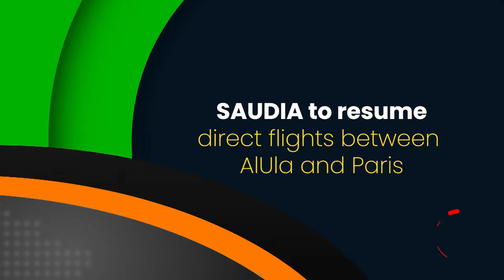Middle East Episode 513 (Nov 23, 2022)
- In this episode TravelTVMiddleeast.News focuses on:

- Azerbaijan Tourism board witnesses quick recovery from the GCC market
- SAUDIA to resume direct flights between AlUla and Paris
- IHG Hotels & Resorts plans to double its inventory in Saudi Arabia in 3 to 5 years
- Sabah Tourism focuses on community-based tourism

- We Interviewed:

- FLORIAN SENGSTSCHMID, Chief Executive Officer, Azerbaijan Tourism Board
- MAHER ABOU NASR, Vice President KSA, IHG Hotels & Resorts
- NOREDAH OTHMAN, Chief Executive Officer, Sabah Tourism Board